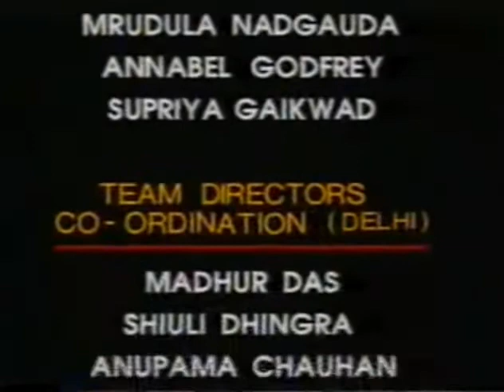Surabhi Serial End Of Title Song [Doordarshan]🎹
Surbhi Serial End Of Title Song [Doordarshan]🎹

Amma Ji Games

This Channel Also Is Of
Aditya Arora